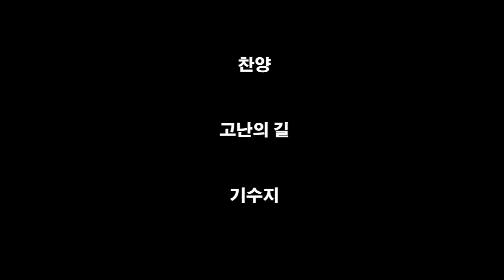고난의 길 2020년 7월 19일 기수지 쾰른한빛교회 주일예배 특송